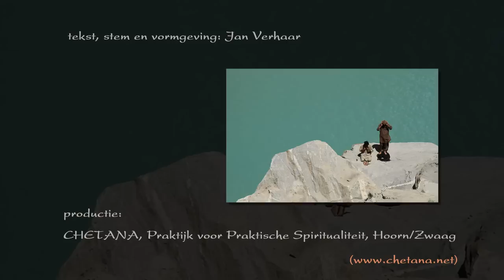Ontmoeting met je innerlijke gids (Geleide meditatie)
Een kennismaking met je Innerlijk Weten of de Innerlijke Bron van Liefde en Wijsheid.